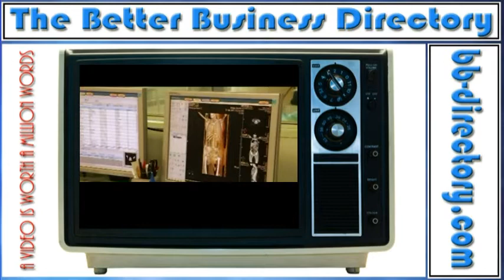Immortality, The more you know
immortality, immortality, The more you know, live forever, medical intervention, Natural selection, biological immortality, 21st century, sex, love, life extension, biomedical rejuvenation